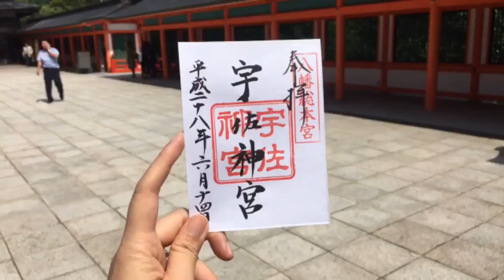九州大分 宇佐神宮（八幡總本社）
Global Wifi提供世界數十國家網路分享器 由此連結即可享受一次宅配還機免費，更額外特價再5%折扣優惠